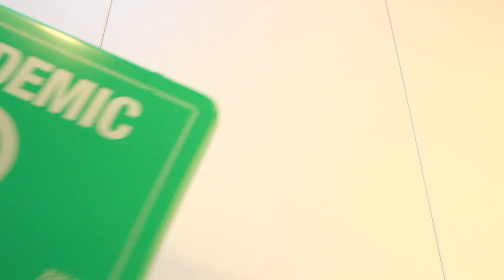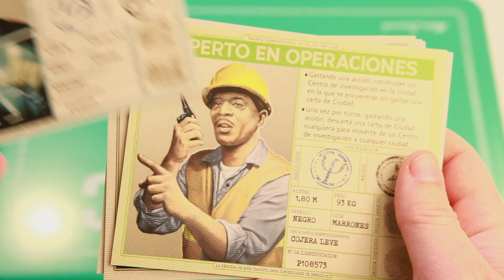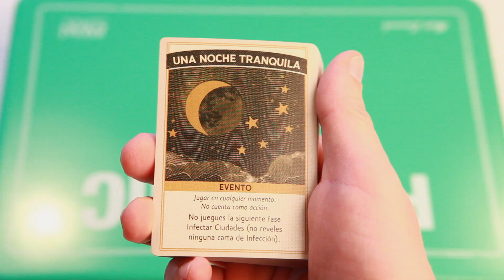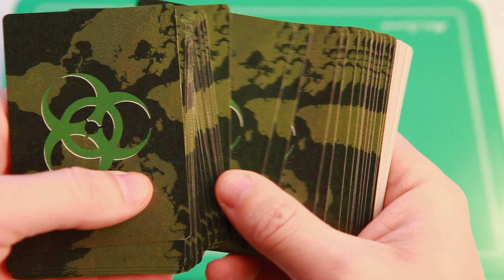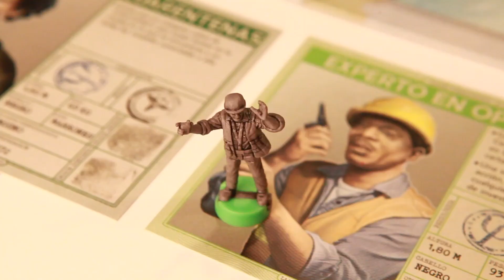Unboxing de Pandemic: Edición 10º Aniversario (Z-Man)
Comenzamos la tercera temporada de "Dentro de la caja" con la edición 10º aniversario de Pandemic de Matt Leacock, probablemente uno de los mejores cooperativos ahí fuera.